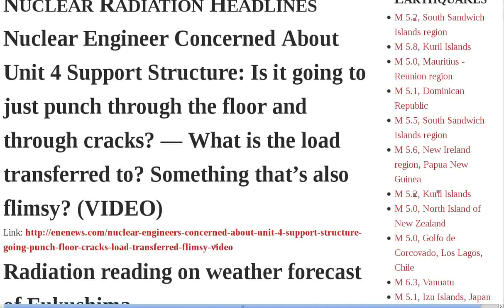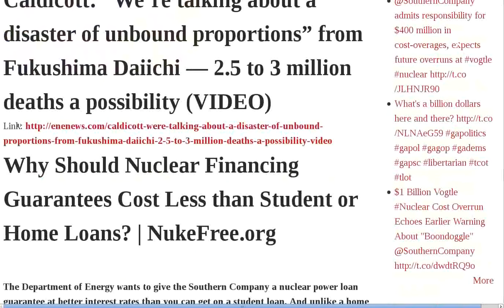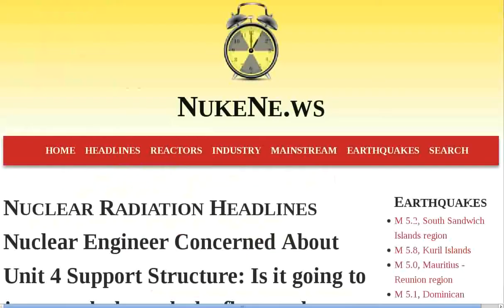Fukushima Tepco Jellyfish Plant July 2012 Through Reactor Against Edano Unlikely Rates Before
Nuclear Engineer Concerned About Unit 4 Support Structure: Is it going to just punch through the floor and through cracks? — What is the load transferred to? Something that's also flimsy?  VIDEO | Radiation reading on weather forecast of Fukushima | Reactor4 UPS had a fire inside | Gunter Pauli: Finding the Nuclear Exit | Angry Atomic Activist Anti-Nuclear Jellyfish Strike Oi!  News Roundup | Large outbreak of jellyfish swarm Japan's only restarted nuclear plant — May delay full operation of reactor | 2012 July Tour - Founder of Fukushima Women Against Nuclear Power | Jellyfish Clog Up Water Intake for Reactor 3 at Ooi Nuclear Power Plant | July 8 EdaNO! Protest Against Nuke Plant Restart Yukio Edano in Omiya City, Saitama Mr. Edano's Constituency | Caldicott: "We're talking about a disaster of unbound proportions" from Fukushima Daiichi — 2.5 to 3 million deaths a possibility VIDEO | Why Should Nuclear Financing Guarantees Cost Less than Student or Home Loans? : NukeFree.org | PM Noda Will "Nationalize" Senkaku Island, No Matter What China or Taiwan Says | Tepco unlikely to raise rates before September | Tepco unlikely to raise rates before September | How TEPCO glossed over Fukushima's vulnerability | How TEPCO glossed over Fukushima's vulnerability | NO NUKES 2012 : フォトレポート : RO69 アールオーロック - ロッキング・オンの音楽情報サイト | Gundersen: We just tested an air filter that has highest radioactivity seen in North America after Fukushima Daiichi — Found in Seattle HEPA filter used since 3 11 VIDEO | NUCLEAR TECHNOLOGY CHALLENGES - theme for July 2012 | no more Audio